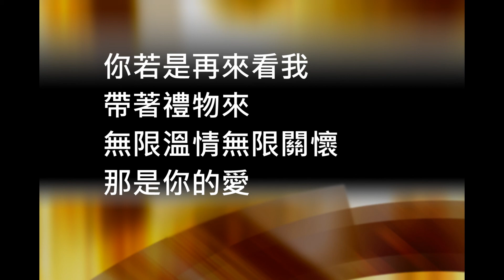980春風 Alto Saxophone Cover